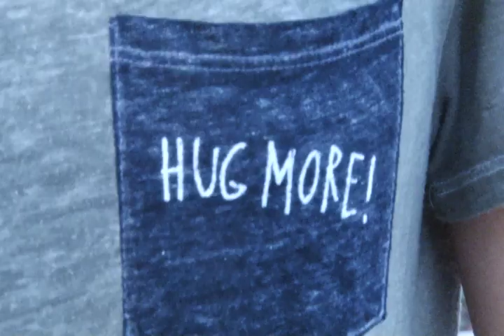Punch Buggy by Kristen Brown